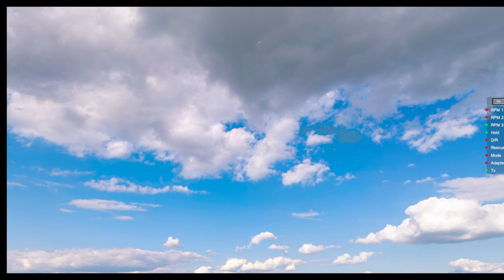One Pack Simulator Pull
One Pack Pull